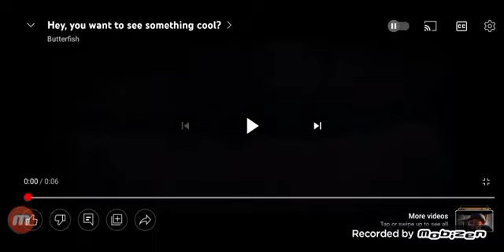hey You Wanna See Something Cool?